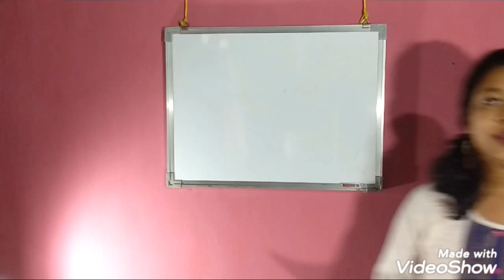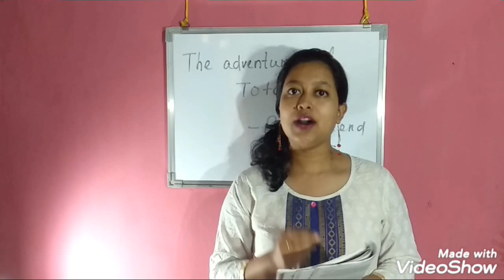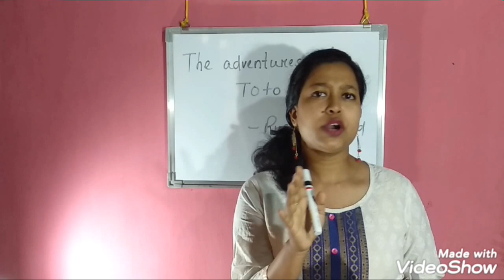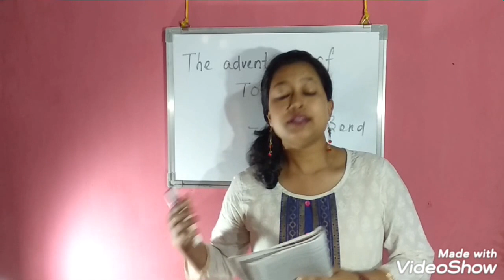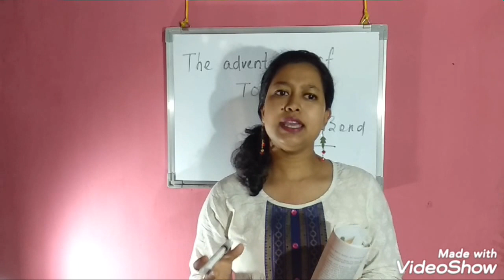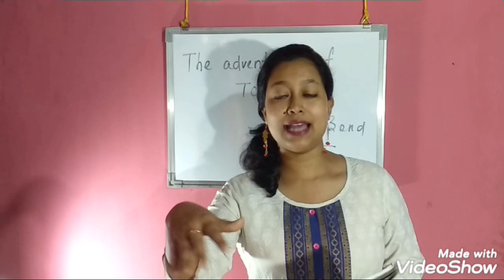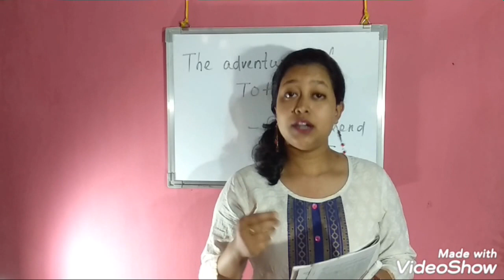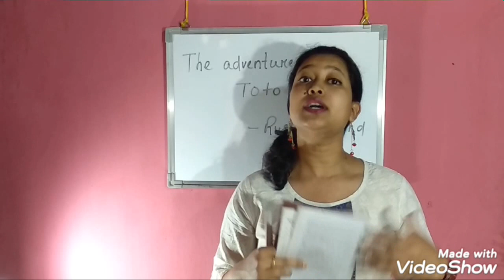THE ADVENTURES OF TOTO,Class 9, অসমীয়াত, Papori Borah.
A beautiful story by Ruskin Bond,how a clever monkey namely Toto have disturbed the narrator and his family is beautifully described in the story.